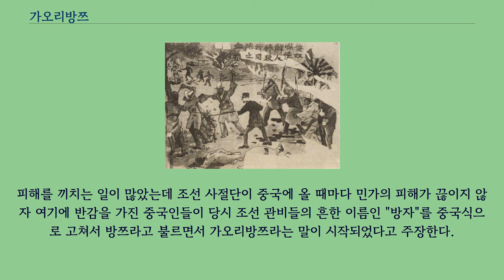가오리방쯔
가오리방쯔（고려봉자, 중국어 정체자: 高麗棒子, 병음: Gāolí bàngzi）는 중국인이 한국인을 비하하여 부르는 비칭이다.
중국 포스터 왜노가 선인을 참살시킨 우리 동포의 핏자국 （倭奴嗾使鮮人惨殺我同胞之血痕） 1931년 7월 일제 강점기 때 중국 대륙을 침략한 일본 제국의 앞잡이 구실을 했던 몽둥이를 든 조선인들을 부른데서 유래되었다고 보기도 하며, 본디는 조선 시대에 널리 입었던 저고리 등 조선식 복장을 이르는 말이었다고 하는 주장도 있다.
하지만 가오리방쯔라는 단어는 명나라 시대에 이미 등장하였으며, 학자 황보기（黄普基）의 주장에 의하면, 방쯔라는 단어가 조선의 노비 들에게 흔히 쓰이던 "방자"에서 유래되었다고 하며, 조선사절단의 대부분을 차지하던 관노들이 사절단 관리들 몰래 민가에
피해를 끼치는 일이 많았는데 조선 사절단이 중국에 올 때마다 민가의 피해가 끊이지 않자 여기에 반감을 가진 중국인들이 당시 조선 관비들의 흔한 이름인 "방자"를 중국식으로 고쳐서 방쯔라고 불르면서 가오리방쯔라는 말이 시작되었다고 주장한다.